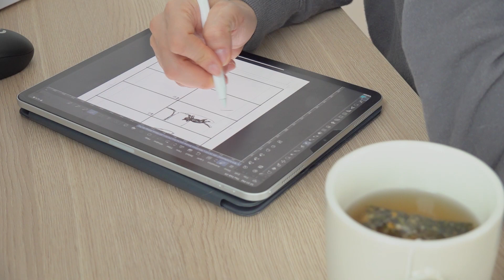고양이가 일 하지 말라고 하는데요..?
사랑스러운 말썽쟁이 고양이들 때문에 오늘도 일을 끝내지 못했어요!